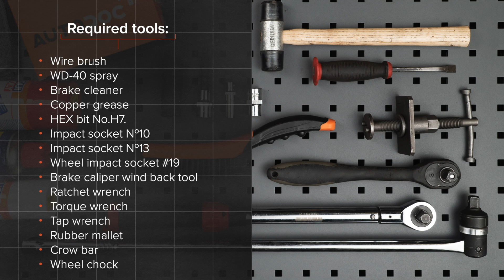Kaip pakeisti galiniai stabdžių diskas VOLVO V70 2 (SW) [AUTODOC PAMOKA]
Kaip pakeisti galiniai stabdžių diskas VOLVO V70 2 (SW) 2.0 Universalas 11.1999–12.2008 [AUTODOC PAMOKA]

Stabdžių diskas automobiliuose VOLVO V70 I (LV) (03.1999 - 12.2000) / VOLVO S60 I (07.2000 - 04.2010)  / VOLVO S40 I (VS) (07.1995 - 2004) / VOLVO S70 (LS) (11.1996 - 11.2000) / VOLVO C70 I (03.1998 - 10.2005) įprastai keičiami pagal identišką algoritmą. Tačiau gali būti tam tikri skirtumai, atsirandantys dėl transporto priemonės konstrukcijos ypatumų.

🔝 TOP prekės ženklai, kurie gamina stabdžių diskas: RIDEX; BREMBO; STARK; ZIMMERMANN; BOSCH.

Visi vaizdo įrašai ir pdf pamokos apie VOLVO V70 2 dalių keitimą: atsisiųskite ir žiūrėkite su AUTODOC CLUB

🛠️ Įrankiai, kurių jums reikės galiniai stabdžių diskas keitimui:
- vielinis šepetys
- WD-40 purškalas
- stabdžių sistemos valiklis
- varinis tepalas
- HEX antgalis nr. H7
- smūginė ratų galvutė nr.19
- įrenginys suporto stabdžių cilindrų įspaudimui
- reketinis raktas
- dinamometrinis raktas
- sriegiklio laikiklis
- guminis plaktukas
- laužtuvas
- rato atrama